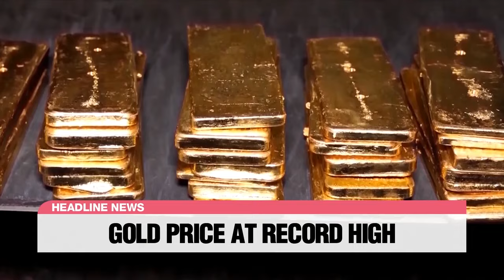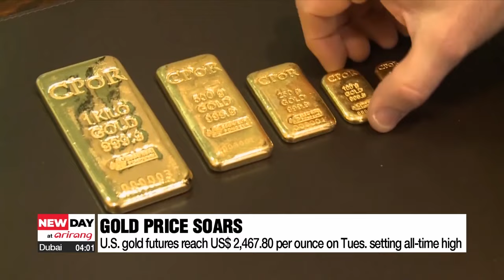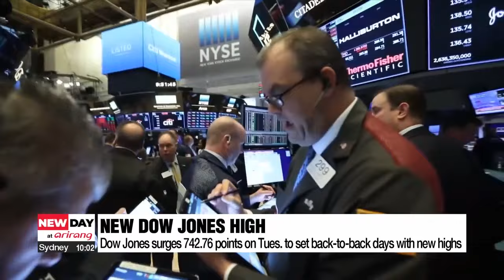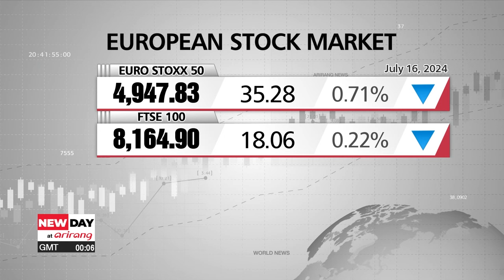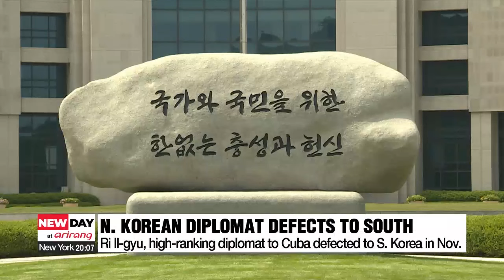[LIVE] NEW DAY at arirang (2024-07-17)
▪ Gold price soars to all-time high amid prospects of rate cut, Trump's re-election

▪ IMF raises S. Korea's 2024 economic growth outlook to 2.5%

▪ Senior N. Korean diplomat based in Cuba defected to S. Korea in November

▪ U.S. obtained intelligence on assassination attempt on Trump by Iran recent shooting not linked

▪ On-point: Why it's so hard to predict rain during monsoon season in S. Korea

▪ Paris Olympics: 39-year-old breakdancer, Kim Hong-yul aims for golden finale

▪ Six Vietnamese nationals found dead at Grand Hyatt Hotel in Bangkok

▪ U.S. Senator Menendez convicted at corruption trial

▪ Bus crash in Peruvian Andes kills at least 23

▪ Paris 2024 Olympics reveals its cardboard beds for athletes

▪ [Weather] Korea's central regions on high alert against buckets of rain